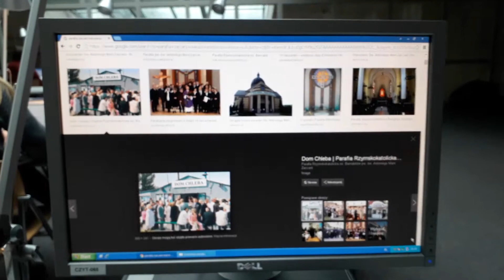DUŻO STARYCH BIBLIOTEKARZY KOCZUJE W MURACH BIBLIOTEKI UNIWERSYTETU WARSZAWSKIEGO NA DOLE W MURACH,FILARACH,KĄTACH Z WOZAMI NA KÓŁKACH///ALE W SZWECJI,MÓWIĄ,ŻE NIE MIELI BY LEPSZEGO POLOTU!ŻE NAJLEPIEJ JEST TU IM, W POLSKIEJ BIEDZIE!TU W KRAJU NAD WISŁĄ,GDZIE MŁODYM JESZCZE CHCE SIĘ W OGÓLE UDAWAĆ,JUŻ NICZEGO SIĘ NIE WSTYDZĄ I NIE CHCĄ UDAWAĆ,ANI NIE CHCĄ KŁAMAĆ.BO I PO CO!!!?